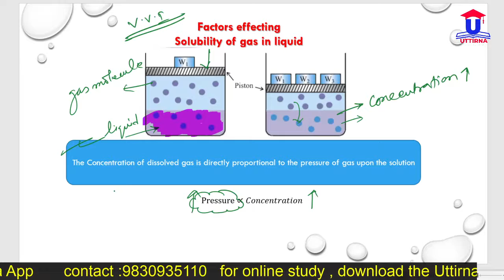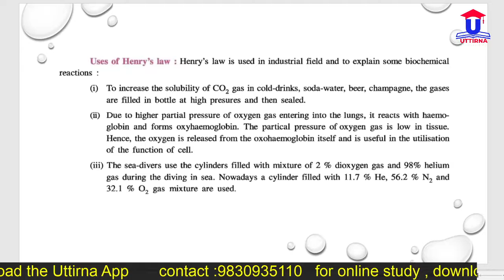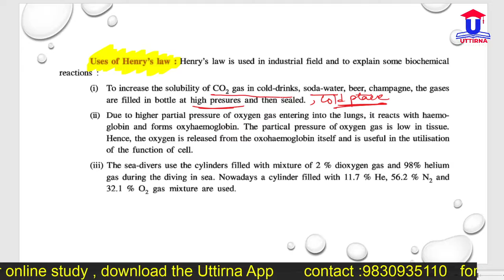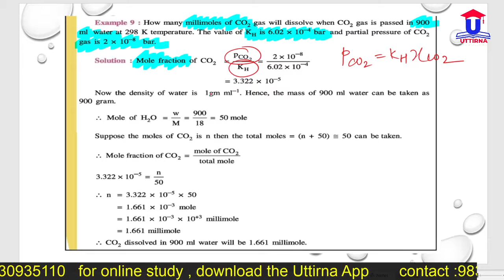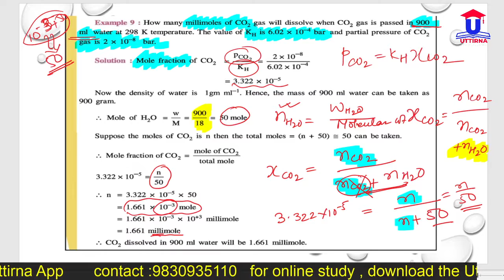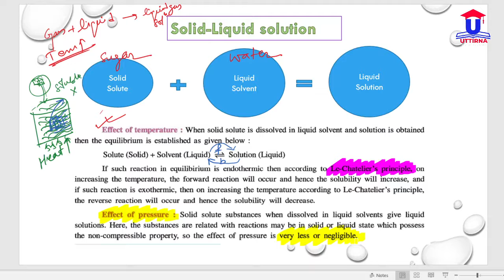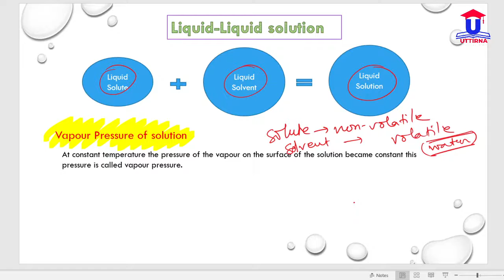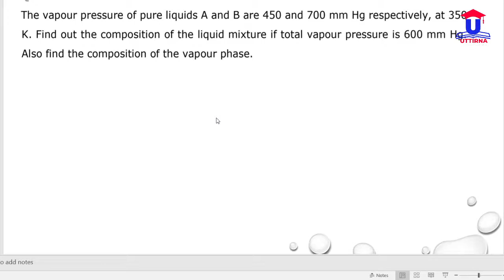Solutions | Henry's law continue | solid liquid solution | S. K. Shaw Sir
Uttirna Study Point is one of the best science institute in india, which give effective science study with reasonable cost.

To  enroll into UTTIRNA Science classes pls download app---